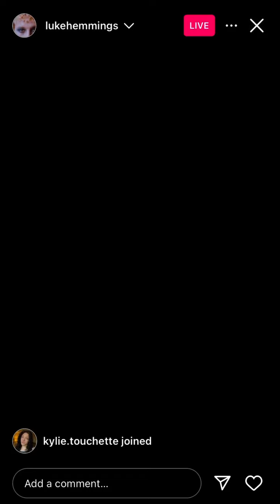Luke Hemmings “Boy” Release Instagram Live 4/26/24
Happy “Boy” release day!!!